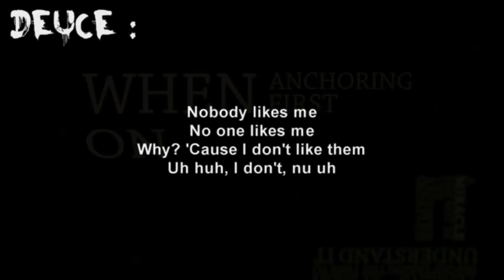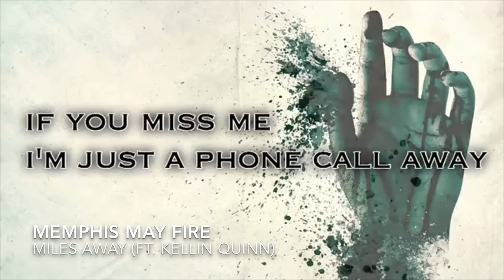Best Songs Of 2012